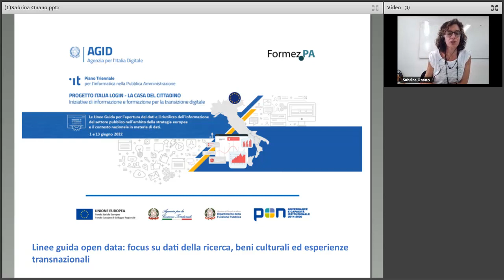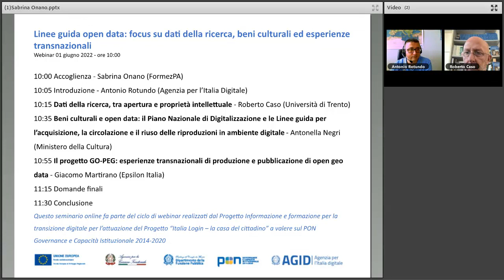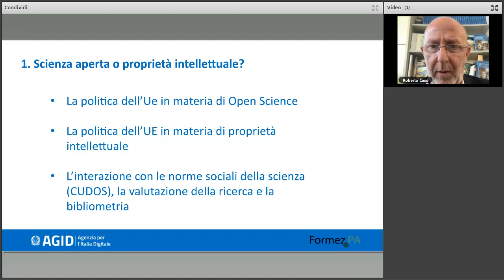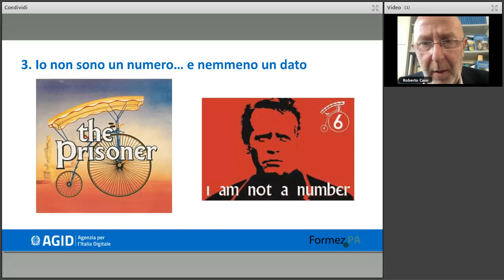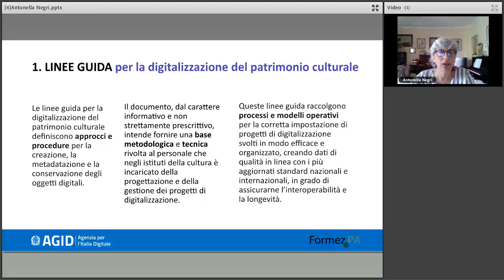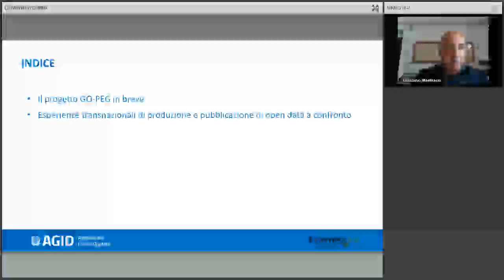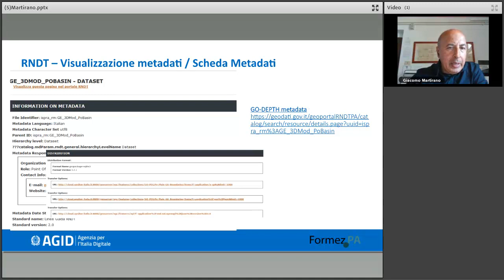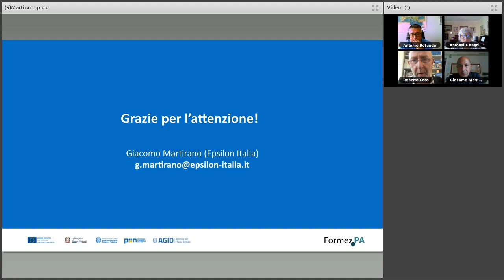Linee guida open data: focus su beni culturali ed esperienze transnazionali (01/06/2022)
Con il D. Lgs. 200/2021 è stata recepita in Italia la Direttiva (UE) 2019/1024, la cosiddetta Direttiva Open Data. Tale decreto modifica, in alcuni casi sostanzialmente, il Decreto Legislativo n. 36/2006 che diventa il riferimento normativo in tema di apertura dei dati e riutilizzo dell’informazione del settore pubblico.

La Direttiva ha apportato diverse modifiche, in alcuni casi sostanziali, alla legislazione precedente sulla PSI (Public Sector Information) per poter sfruttare appieno il potenziale dell'informazione del settore pubblico a vantaggio dell'economia e della società europee.

Gli aspetti di novità riguardano, tra l’altro: i dati dinamici e il loro accesso in tempo reale mediante mezzi tecnici adeguati, l'aumento dell'offerta di dati pubblici preziosi a fini di riutilizzo, anche provenienti da imprese pubbliche, organizzazioni che svolgono attività di ricerca e organizzazioni che finanziano la ricerca; l’individuazione di dati di elevato valore; la relazione della direttiva stessa e alcuni strumenti giuridici correlati, tra cui la Direttiva INSPIRE e il framework di interoperabilità correlato.

Il webinar ha l’obiettivo di offrire dei focus di approfondimento su alcuni aspetti affrontati nelle Linee Guida, come i dati della ricerca, le disposizioni specifiche sui beni culturali e la relazione con la regolamentazione di settore definita dal Piano Nazionale di Digitalizzazione e relative linee guida, oltre ad esperienze transfrontaliere di produzione e pubblicazione di open data.